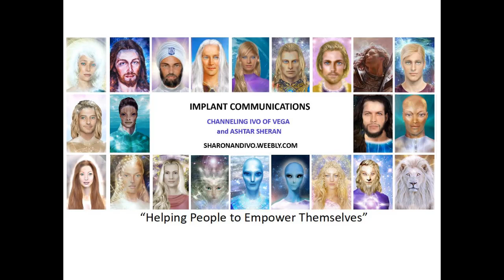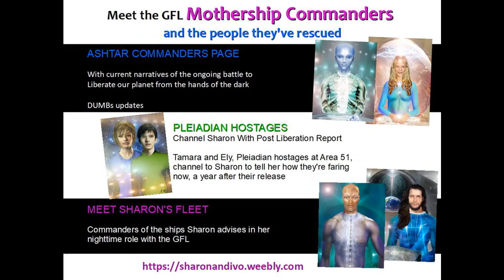IVO OF VEGA DIRECTING ENERGIES 1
GAB: @SharonStewart

Thank you! Your generosity is very appreciated!

Amazon.com: search on "Sharon Stewart - Ashtar Sheran"

great deals on books - search on:  sharonandivo.weebly.com / Book Deals

Earth Awakening - get your free copy now! search on Smashwords - Earth Awakening